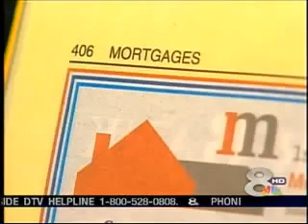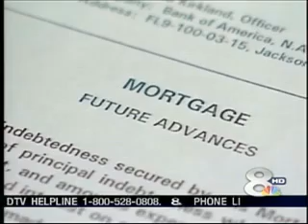Mortgage Fraud is Number One in Florida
10000 convicted felon allowed to become mortgage brokers in Florida. The Department of Financial Regulation did nothing despite being warned that massive frauds were being perpitrated.